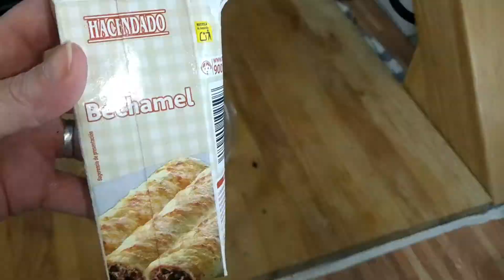CANAPÉS // RECETA FÁCIL!!// ECONÓMICA!!! // MUY TRADICIONAL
Y EN MI CANAL DE
- YOUTUBE:  LA COCINERA PELIRROJA
*MI CÓDIGO PROMOCIONAL DE LA CAJITA DE DISFRUTABOX: LACOCINERAPELIRROJA

SUSBCRIBETE A MI CANAL

PARA MAS ACTUALIZACIÓN Y COMUNICAROS CUANDO SUBO Y DE QUE TRATA EL VIDEO QUE VOY A SUBIR. !!

SUBSCRIBIRSE A MI CANAL !!!
                       Y
COMPARTE MIS VIDEOS!!!